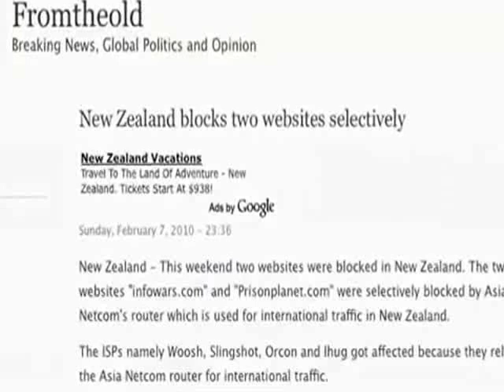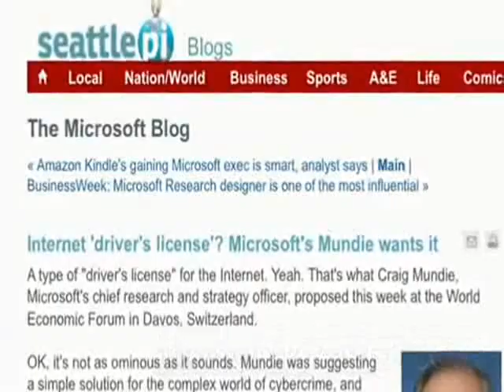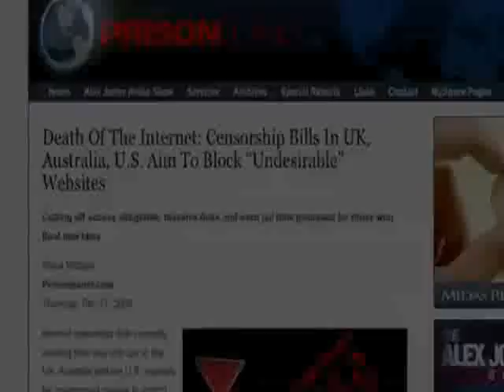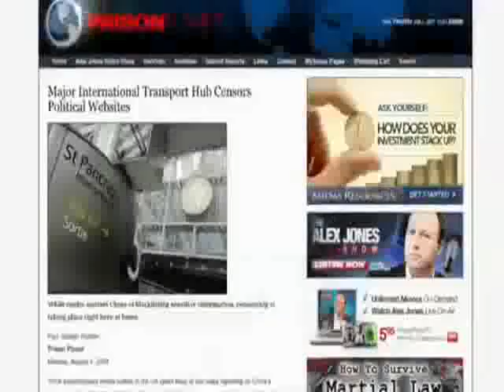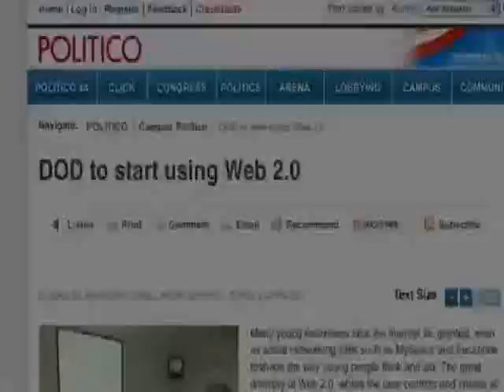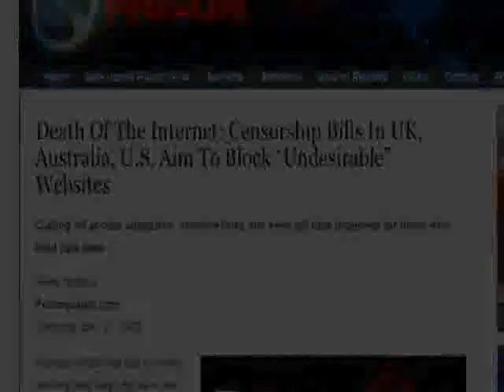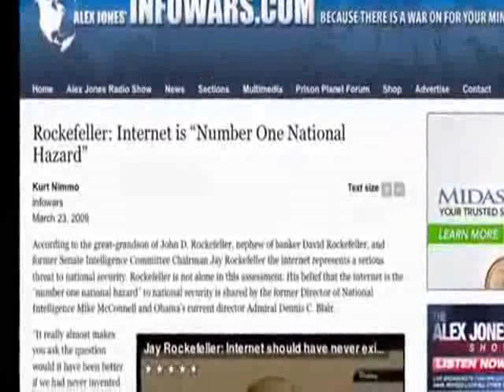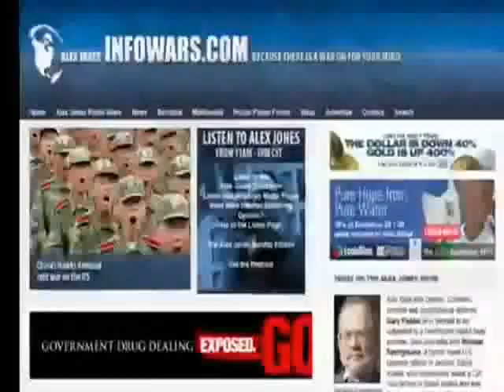Alex Jones: Deutsch zu weltweiten Internetsperren. Warnung! Deutsch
In diesem Video geht Alex auf bereits installierte Websperren und das Internet 2 ein. Internet 2 (nicht zu verwechseln mit Web2.0)

Die Originalsendung ist vom 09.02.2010